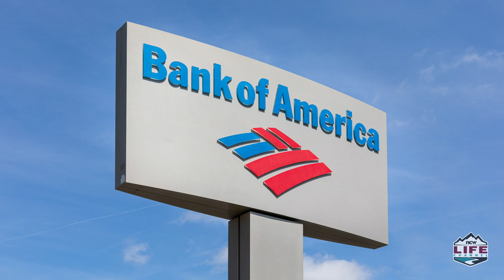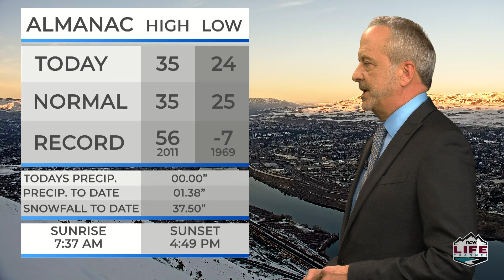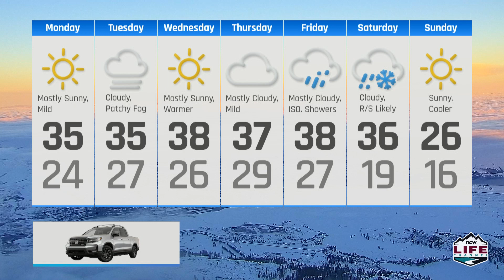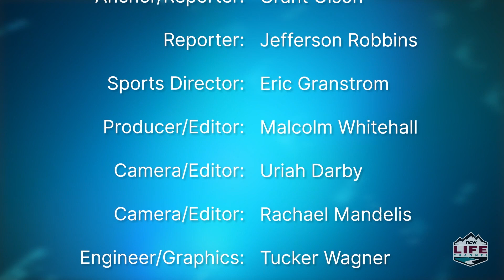NCWLIFE Evening News January 23rd, 2023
A few of the news stories we’re following for you tonight, “I shouldn’t be charged on anything.” Those were the first words in court today of the man accused of gunning down his former girlfriend in a Saturday shooting along Badger Mountain Road, Wenatchee police say a hit-and-run driver sideswiped a small passenger car with his truck on Friday and was apparently carrying a firearm illegally at the time. The Washington Supreme Court this week will take up a Douglas County case that struck down the state’s new capital gains tax and another $9.3 million in stolen unemployment funds have been recovered by the Washington State Attorney General’s office.